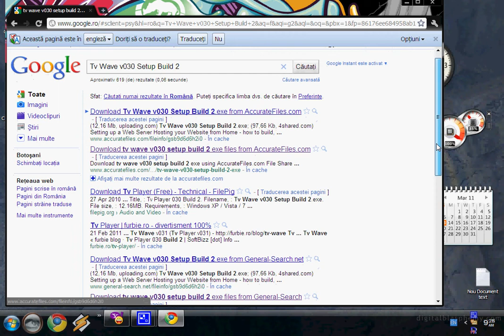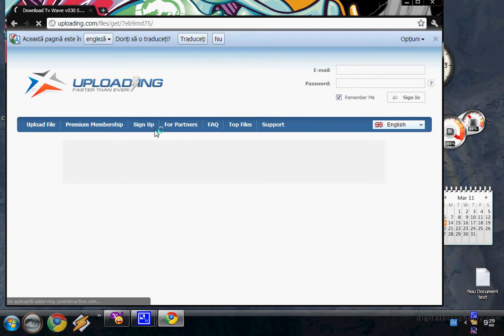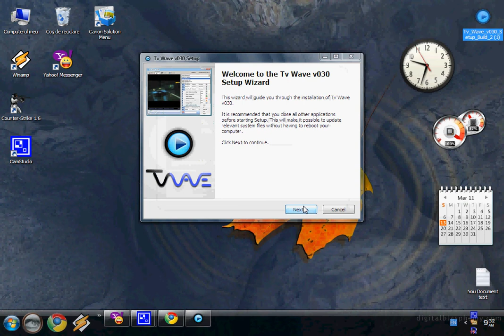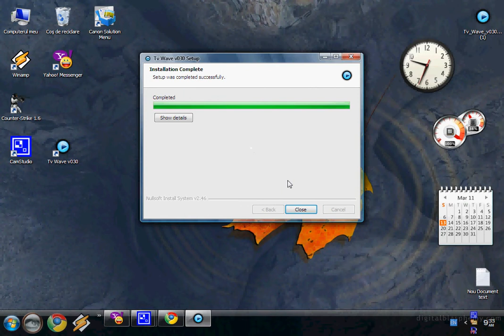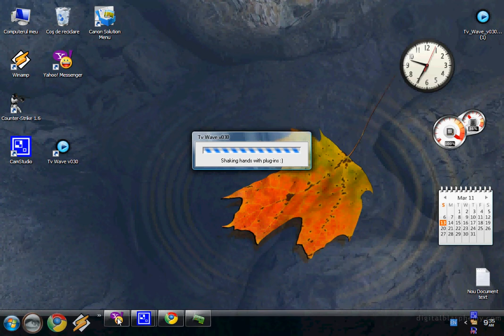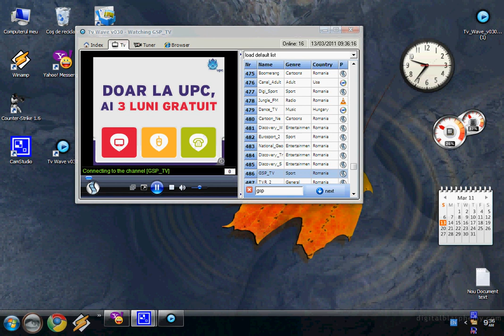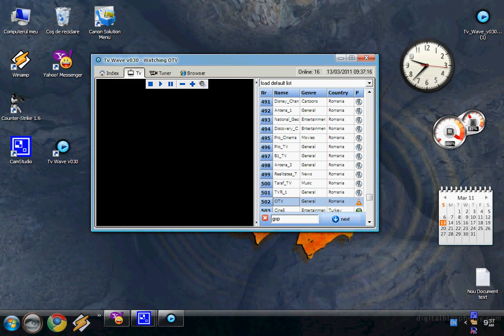CUM SA AI TV PE PC